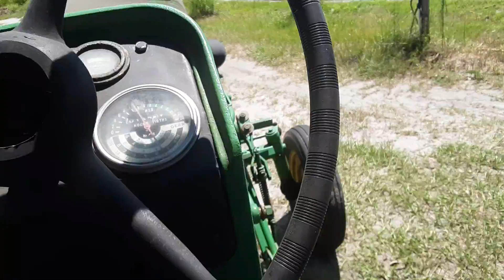mowing the yard working on water lines and that's about it